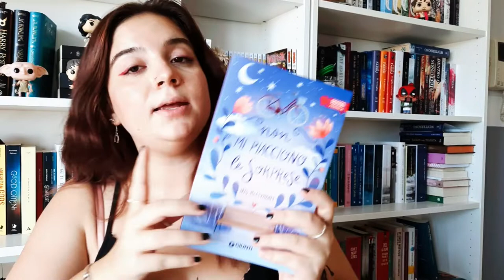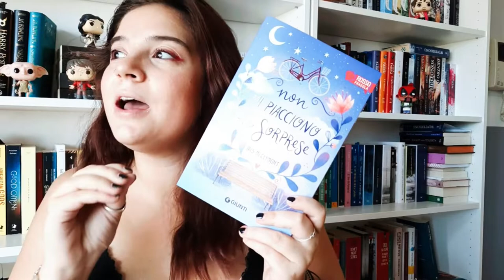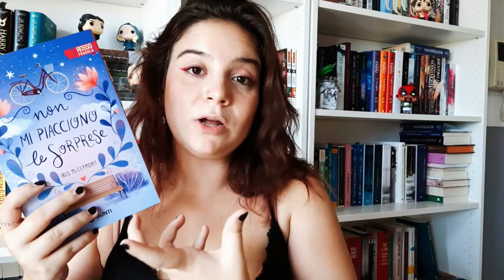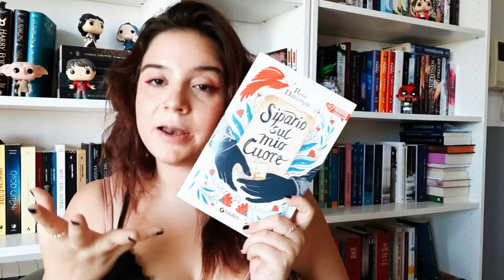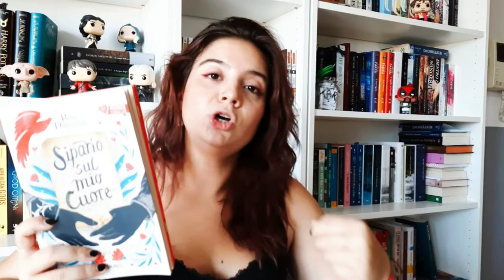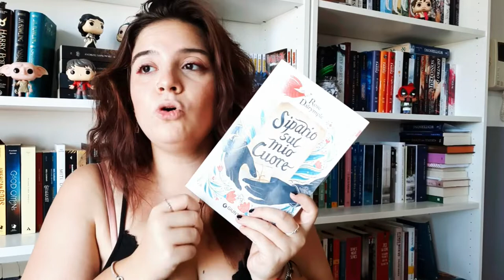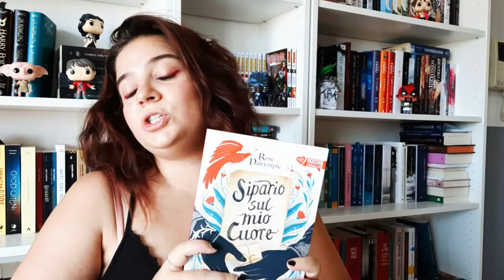Rosso: La nuova Collana Giunti per i giovani amori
Volevo provare a leggere qualcosa sull'amore, ma quello sincero, puro e innocente. La collana Rosso di Giunti editore mi ha aiutata a realizzare il mio piccolo sogno!

Buona visione.
Se il libro è di tuo gradimento e vorresti acquistarlo, ecco qui il LINK per Sipario sul mio cuore
Non mi piacciono le sorprese

Abbonati subito a KINDLE UNLIMITED:

PER LIBRI:

PER LIBRI FISICI:

PER LIBRI DIGITALI: